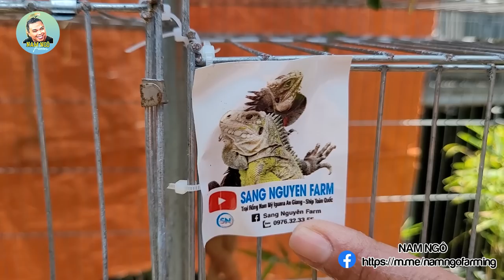Đi Hơn 300km Thăm Nhà Sang Nguyễn Ở An Giang, Hàng Hiệu Các Thể Loại Cho Anh Em Ngắm Nhìn